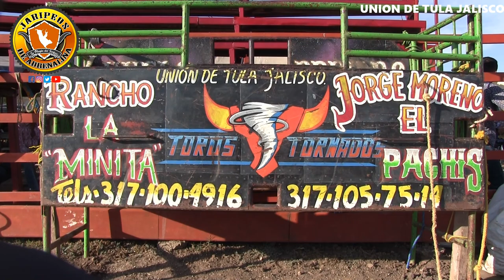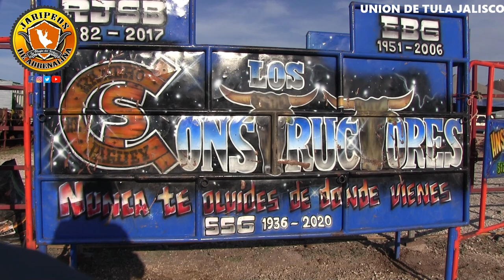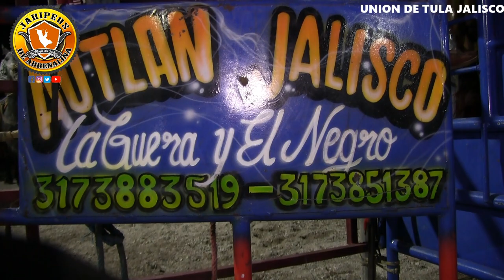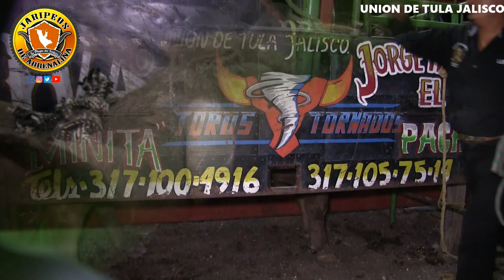EL JAGUEY Y LA MINITA CON PURO TORO SELECCIONADO LLEGARON A UNION DE TULA JAL